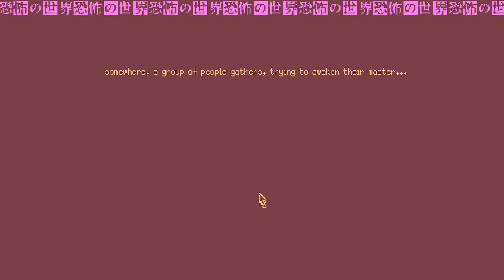World Of Horror Episode 32 ~ Hail to the King / But can you trust them?